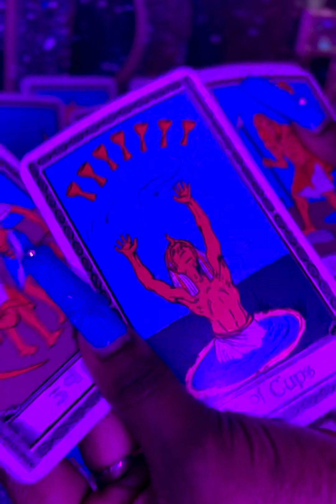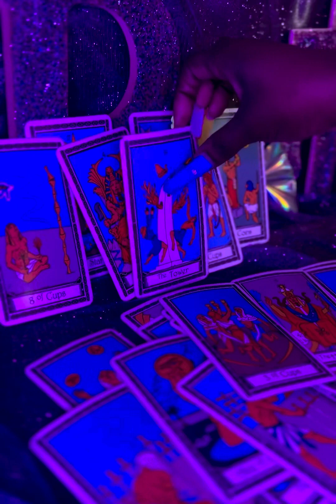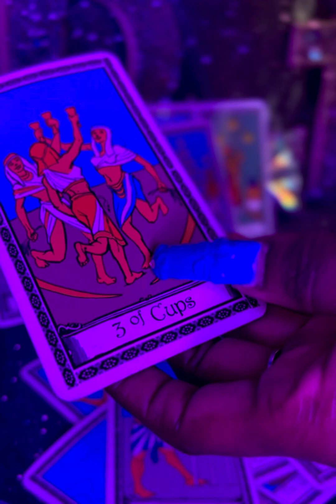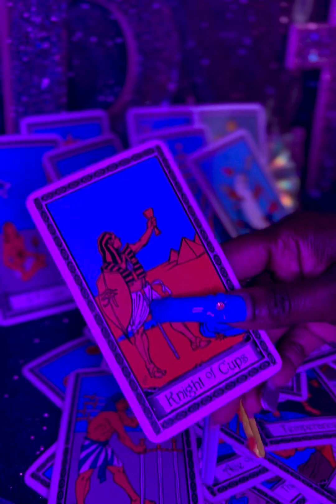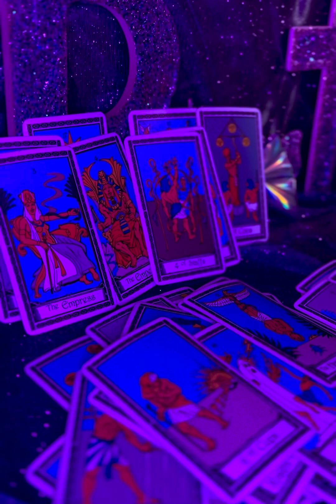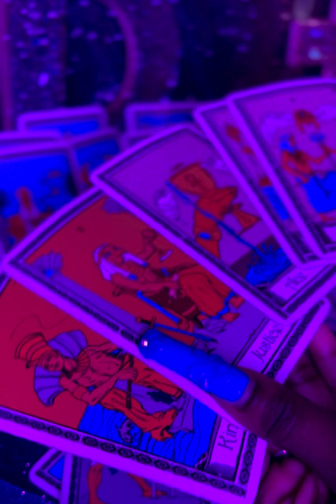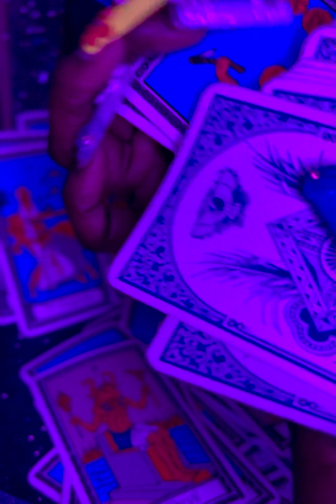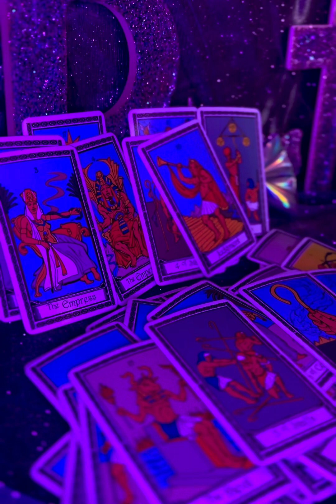they are upset god keeps sparing you ,your family , and your abundance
Heyyy there, im Becky,an 18 year experienced magic doctor but most people calls me a witch 🤷🏾‍♀️🙄. my favorite gift is dream interpreting but there are MANY i poses 😍.

All Readings $250 (globe , tarot , energy , all purpose reading , present , financial future)

Cat Eye Pull $100

3Witches Pull $85

                       WHITE MAGIC

IMMEDIATE GOOD LUCK SPELL $280

Infinite money spell $300-$5000

Email a screenshot confirmation of payment with your name, phone number, and email.

SLOTS ARE LIMITED PER DAY !